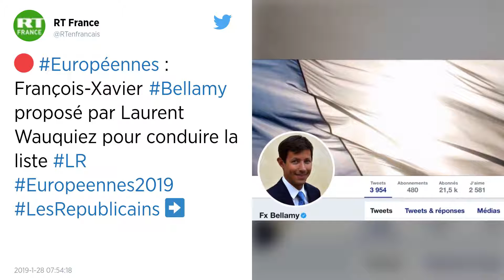Européennes. Wauquiez propose François-Xavier Bellamy pour conduire la liste LR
Laurent Wauquiez va proposer le philosophe et élu de Versailles François-Xavier Bellamy pour conduire la liste des Républicains (LR) aux élections européennes.

Laurent Wauquiez a tranché : ce sera bien François-Xavier Bellamy, philosophe et élu de Versailles, qui mènera la liste des Républicains (LR) aux élections européennes. Il sera épaulé par l’élue francilienne Agnès Evren et l’eurodéputé sortant Arnaud Danjean.

La Commission nationale d’investiture doit se réunir ce mardi 29 janvier à 16 h 30 pour débattre des premiers noms qui figureront sur cette liste pour le scrutin du 26 mai, en vue duquel Les Républicains sont en difficulté dans les sondages derrière La République en marche et le Rassemblement national.